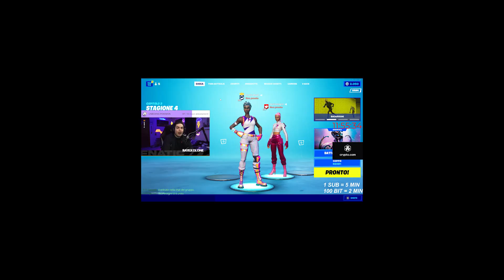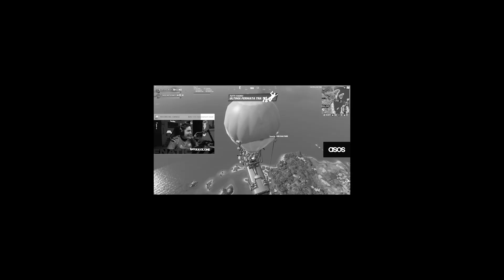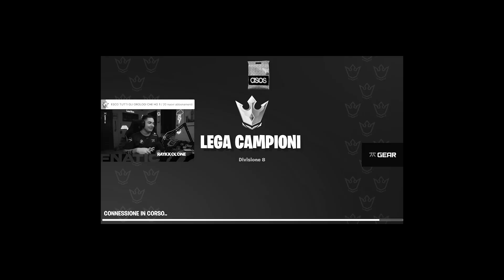BEST OF NOVEMBRE 2022 RAYKKOLONE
Per vedere tutto il Merch Fnatic e con il codice "Raykkolone" al momento del checkout riceverete uno sconto del 5%